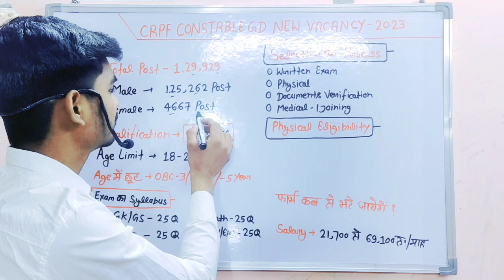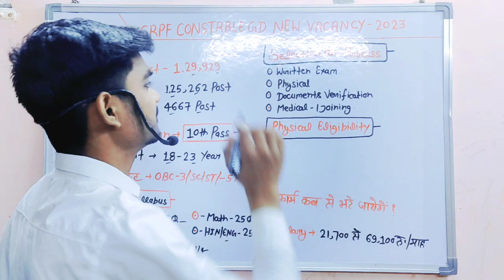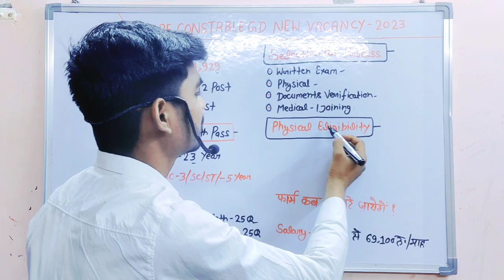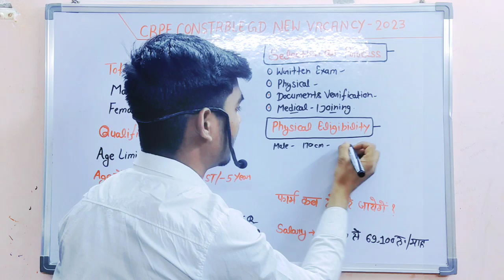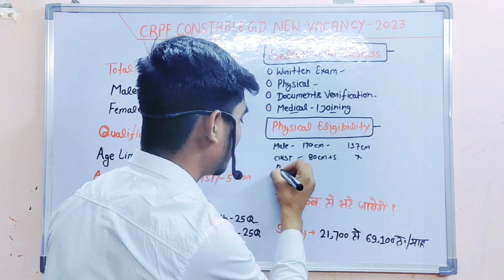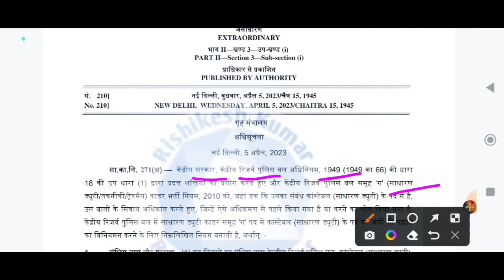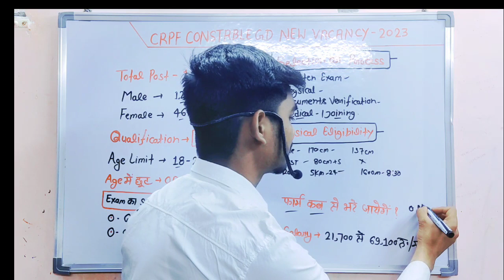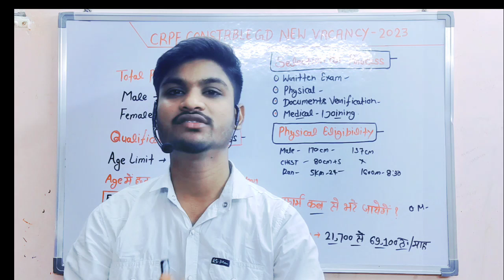💪महा खुशखबरी 😀crpf constable gd new vacancy 2023, crpf constable gd recruitment 2023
crpf new vacancy 2023 tamil
crpf new vacancy
crpf new vacancy 2023 height
crpf new vacancy 2023 age limit
crpf new vacancy 2022 apply online
crpf new vacancy 2023 form kaise bhare
crpf constable gd recruitment 2023
crpf constable gd syllabus 2023
crpf constable gd recruitment 2022
crpf constable gd bharti 2022
crpf constable gd online apply
crpf constable gd kya hota hai
crpf constable gd 2022
crpf constable gd salary
crpf constable gd training.
crpf constable gd offline form 2022
crpf new vacancy 2023
crpf gd constable new vacancy 2023
crpf constable new vacancy 2023
crpf constable gd bharti 2023
crpf constable gd notification 2023
crpf constable notification 2023
crpf constable vacancy 2023
crpf constable gd online form 2023
crpf new recruitment
crpf new recruitment 2022
crpf new recruitment 2022 malayalam
crpf new recruitment malayalam
crpf new recruitment 2023 malayalam
crpf latest recruitment 2022
crpf latest recruitment 2023
crpf tradesman new vacancy 2023
crpf tradesman new vacancy
crpf tradesman new update
crpf tradesman new vacancy 2013
crpf tradesman new vacancy 2023 notification
crpf tradesman exam date 2021 new update